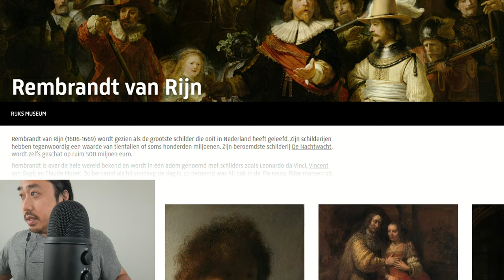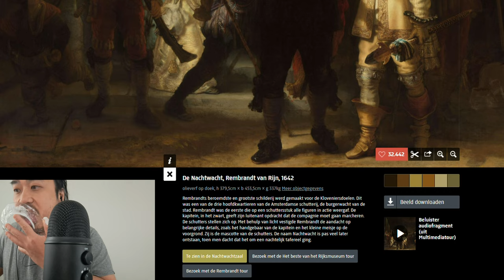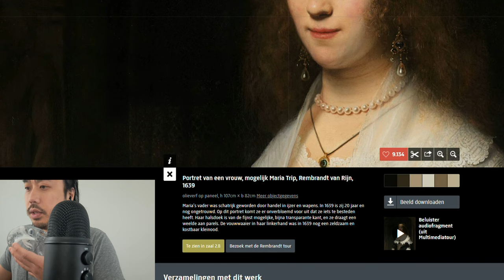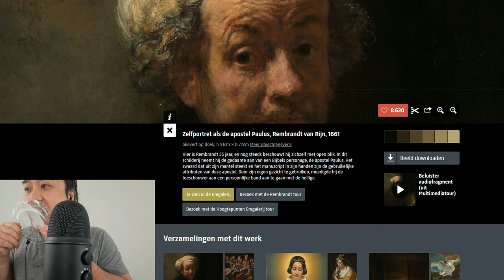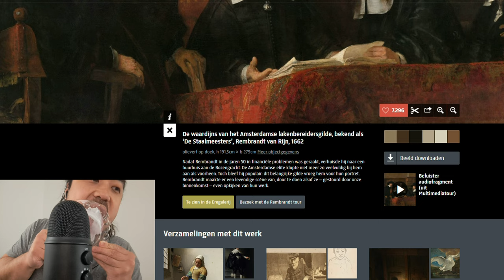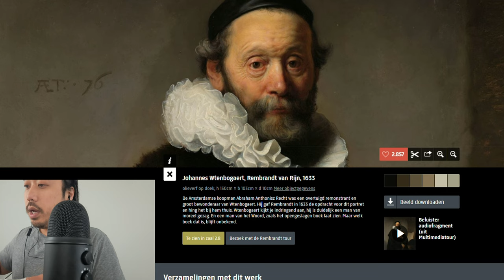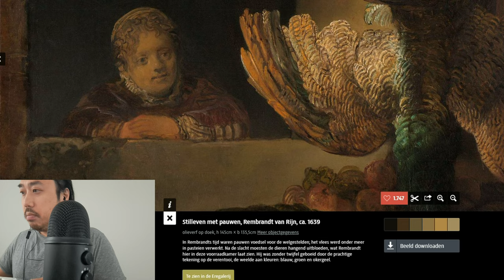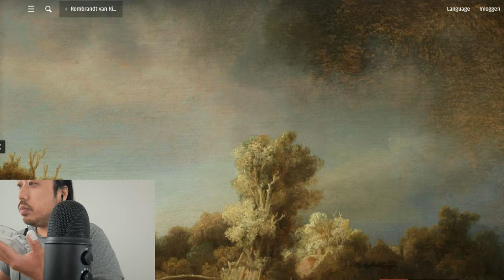ASMR Plate Licking SKYR Yoghurt & Watching Digital Art Together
In this ASMR video I'm performing plate licking SKYR yoghurt to produce eating sounds and watching digital art together.